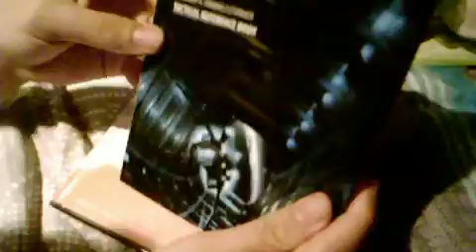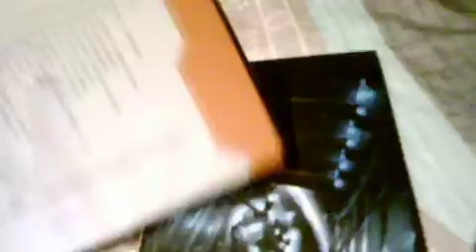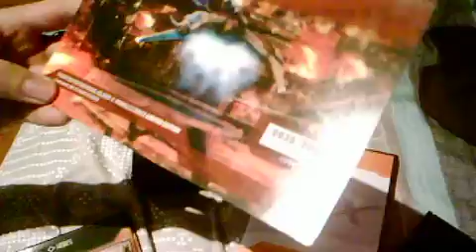GGR! Episode 52 Unboxing Soldner X Himmelsturmer Limited Edition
And i recently Bought this from play-asia!
for 15 singapore dollars..
damn cheap ..
worth getting?
haha ..
decide fr urself!